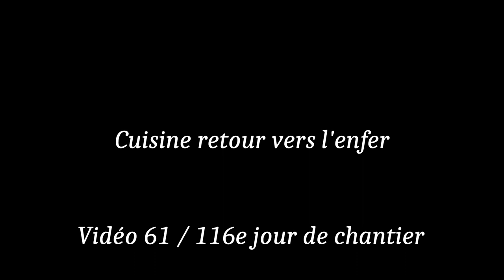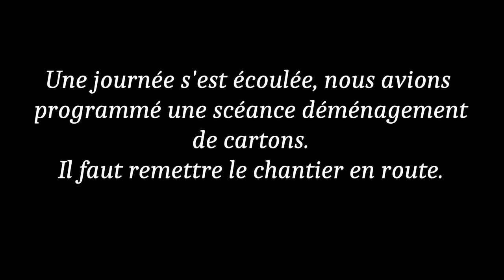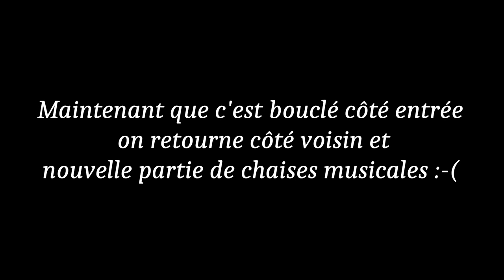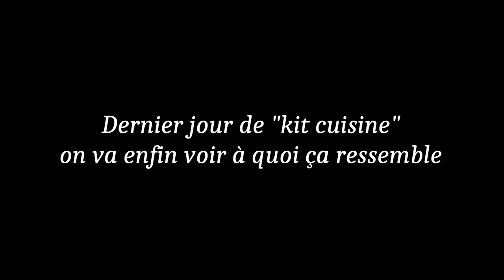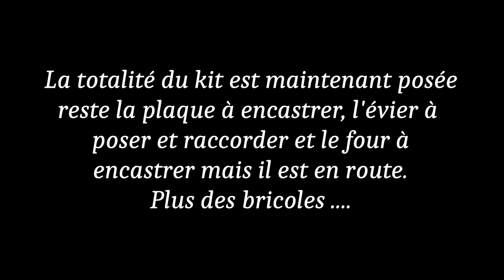Métamorphose #59 (14 Août 2023) Retour vers l'enfer en cuisine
Si il y a bien un truc que je déteste c'est les kits  ... Lire la notice, se mettre dans la logique constructive d'un autre et respecter un plan parfois pas limpide ... Bref on passe au montage de la cuisine ...